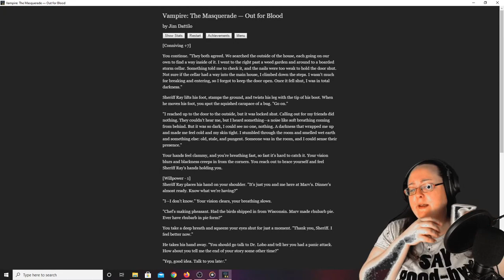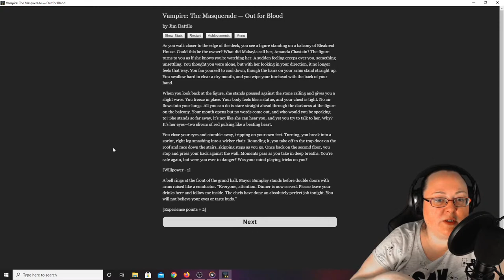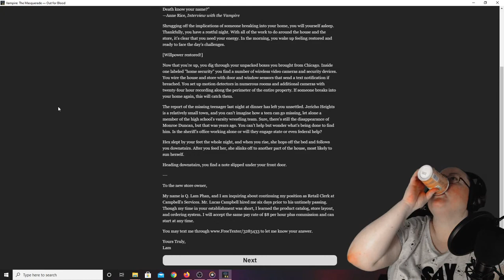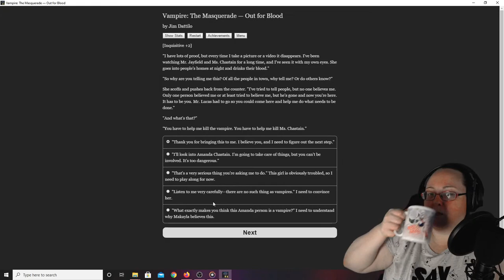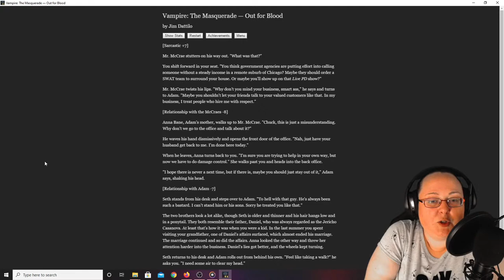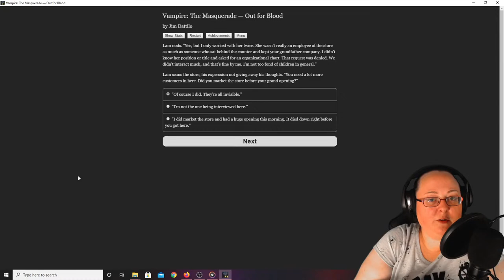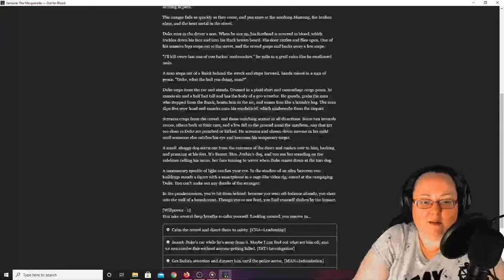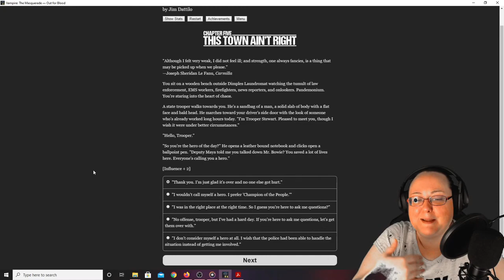STOP THE RAMPAGE - Huddy Streams - Vampire The Masquerade - Out For Blood - #3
Gather your allies to hunt the vampires that terrorize your town! Study their ways and exploit their rivalries, or you'll become a vampire yourself.

Vampire: The Masquerade — Out for Blood is an interactive horror novel by Jim Dattilo, based on Vampire: The Masquerade and set in the World of Darkness shared story universe. Your choices control the story. It's entirely text-based, without graphics or sound effects, and fueled by the vast, unstoppable power of your imagination.

You’ve barely settled into your new home of Jericho Heights on the outskirts of Chicago, before discovering that vampires live in town. You’re struggling to start a new life, meet new people, and maybe even find love. But when your neighbors start disappearing, you’re forced to take action.

Take on the role of a vampire hunter to save your town from the influence of Chastain, a vampire more than a century old. When a group of young thin-blood vampires start a war with Chastain, will you choose sides, or hunt them all?

Gather your forces and sharpen your stake to take back the night!

Play as male, female, or nonbinary; gay, straight, or bi.
Choose from classic VtM attributes and skills to build out your character.
Meet an ensemble cast of dynamic characters each with their own skills.
Romance other characters, either human or vampire.
Hunt vampires, study their ways, or try to be Embraced.